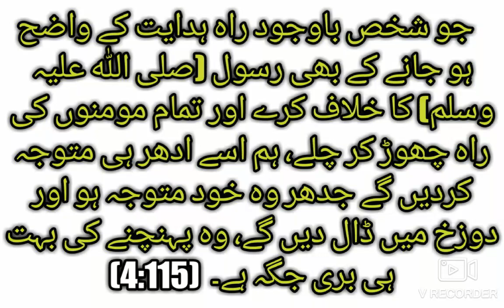جو شخص باوجود راه ہدایت کے واضح ہو جانے کے بھی رسول (صلی اللہ علیہ وسلم) کا خلاف کرے ..... (4:115)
جو شخص باوجود راه ہدایت کے واضح ہو جانے کے بھی رسول (صلی اللہ علیہ وسلم) کا خلاف کرے اور تمام مومنوں کی راه چھوڑ کر چلے، ہم اسے ادھر ہی متوجہ کردیں گے جدھر وه خود متوجہ ہو اور دوزخ میں ڈال دیں گے، وه پہنچنے کی بہت ہی بری جگہ ہے۔  (4:115)